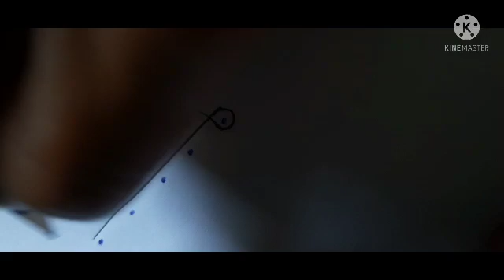9x1 రెండు అందమైన మెలిక ముగ్గులు 🙏 ‎@Amma Deevena easy chukkala muggulu: 1703 for daily doorsteps